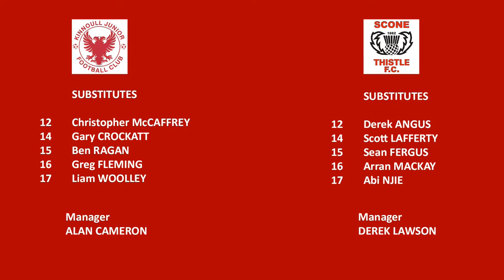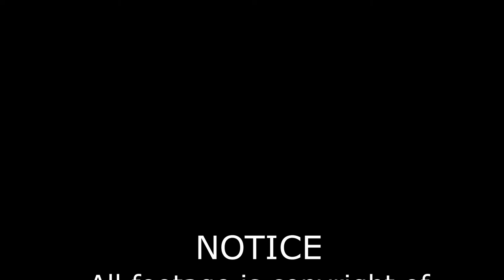Match Highlights: Kinnoull v Scone Thistle, McBookie.com North Division, 1-4-17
Highlights of the local derby between Kinnoull and Scone Thistle which ended in a 2-2 draw.

It was the third draw in a row for Scone who previously hadn't drawn all season.  Goals for the Jags came from Gary Fergus and Fraser Mills with his 18th of the season.